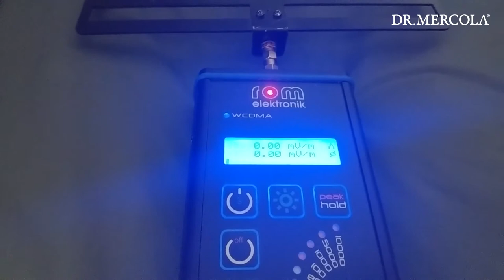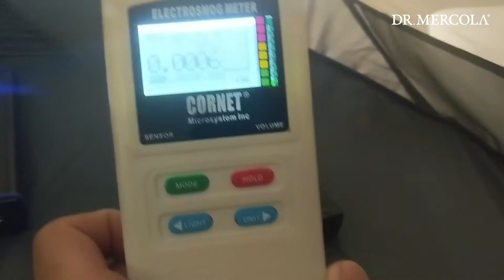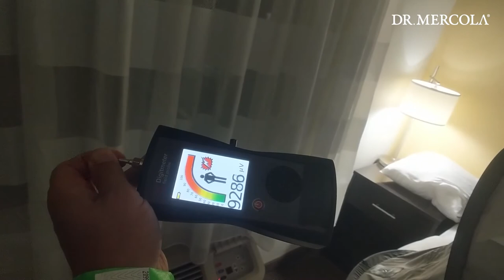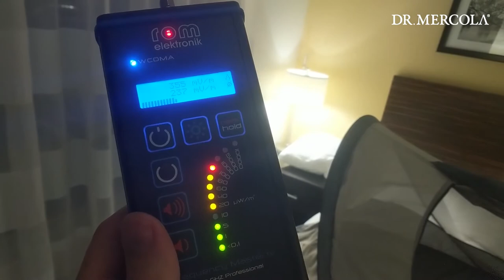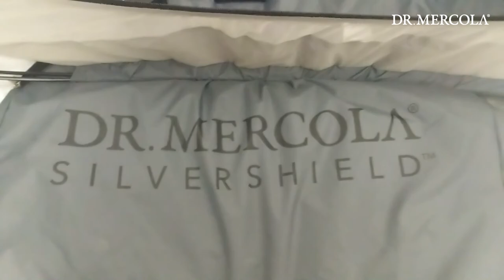How SILVERSHIELD™ EMF SHIELDING TENT Provides Protection from Harmful EMF Exposure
We have been exposed to natural EMFs since the beginning of history, and this exposure has radically increased in the last 100 years – a billion fold. That is 10 with 15 zeros after! Ideally, it is best to reduce your exposure as much as possible. Unfortunately, prepping your home be costly, as it may involve removing wallpaper and painting with expensive shielding paint and then repainting over that to start.

Physician, New York Times best-selling author and founder of renowned natural health website mercola.com, Dr. Joseph Mercola talks about his affordable yet effective Silvershield™ EMF Shielding Tent that helps reduce your exposure to harmful EMFs. Learn more or purchase your very own tent

EMF Tent Testing was performed by Brian Hoyer, founder of Shielded Healing and certified Geobiologist/Professional EMF Shielding Consultant.